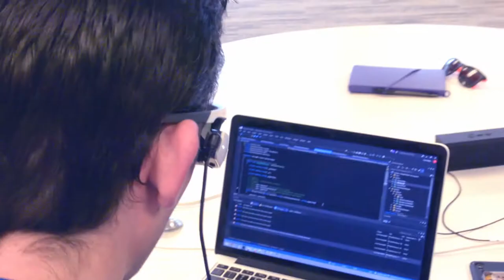Technology Pioneer 2016 - Brian Ballard (APX labs)